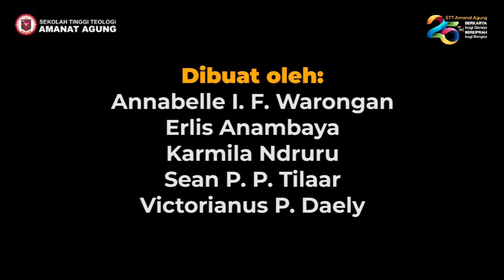The Grace of The Calling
Ketika Tuhan menyatakan panggilan-Nya yang spesifik dalam hidup kita, mungkin saja kita justru merasa nggak layak, nggak sanggup, masih berdosa, banyak kelemahan, dan terus berusaha lari dari panggilan itu. Namun, sadarkah kita bahwa sesungguhnya panggilan itu adalah penyataan anugerah Allah bagi setiap kita? Beberapa mahasiswa/i STT Amanat Agung pun pernah bergumul, mempertanyakan, bahkan lari dari panggilan Tuhan dalam hidup mereka tapi kemudian mereka menyadari bahwa panggilan-Nya adalah anugerah terindah. Kalau kamu pun sedang bergumul akan panggilan Tuhan, mari simak video “The Grace of the Calling.”

Kalau kamu sudah yakin akan panggilanmu, segera daftarkan dirimu ya! Sekarang kamu dapat mendaftar dengan salah satu dari dua cara:
1. Mengisi formulir online, silakan kunjungi tautan berikut

2. Mengisi formulir PDF, silakan unduh formulir PDF di

Untuk informasi lebih lanjut, silakan mengunjungi Website STTAA atau menghubungi staf Admisi kami
Sdri. Yenny, M.Div.